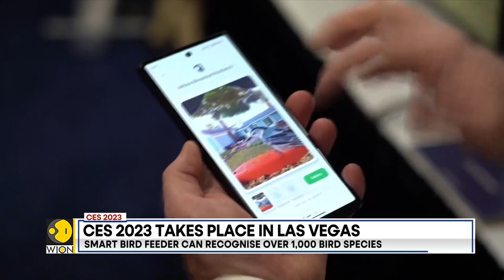CES 2023: The world's biggest technology show takes place in Las Vegas | Latest English News | WION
The world’s biggest technology fair returns to Las Vegas this week, featuring various new virtual reality headsets, quirky robots, smart health devices and plenty of weird and wonderful gadgets. Watch this report to know what's going on at CES 2023.